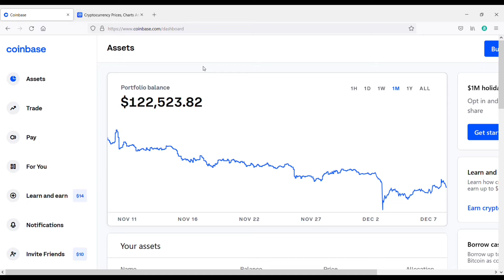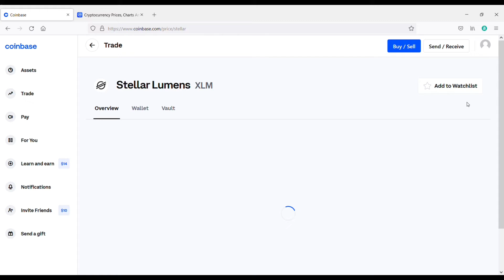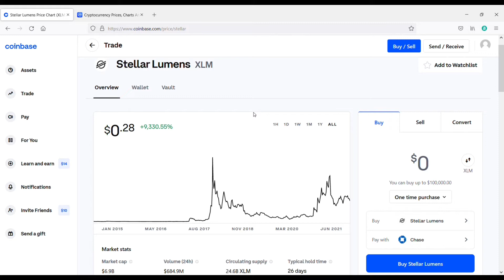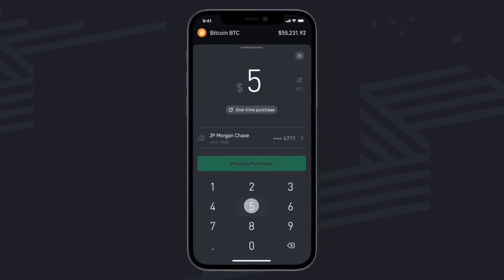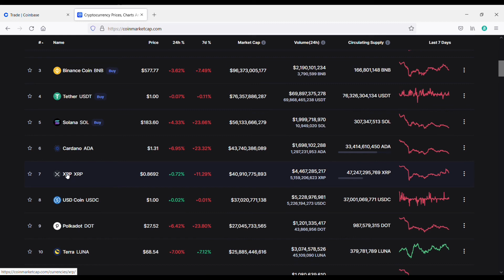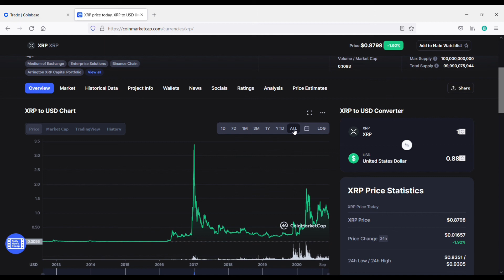Top 5 Best Long Term Penny Cryptocurrencies for 2022 - Upward We Go! 🚀🚀🚀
Binance US $50 Free
Written Review

Crypto Newsletter